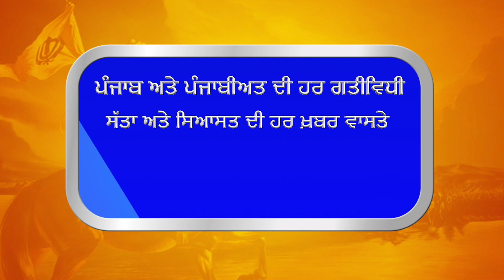ਦੇਖੋ ਸਿਮਰਜੀਤ ਸਿੰਘ ਬੈਂਸ ਨੇ ਮੁੜ ਕਿੱਦਾਂ ਠੋਕਿਆ DC ਤੇ ਘਟੀਆ ਪ੍ਰਸਾਸ਼ਨ ਨਹੀਂ ਮੰਨਾਗੇ ਹਾਰ | Gurbani Akhand Bani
Must Watch How Simarjit Singh Bains Targeted DC Gurdaspur And Punjab Government On Batala Cracker factory Blast Issue .